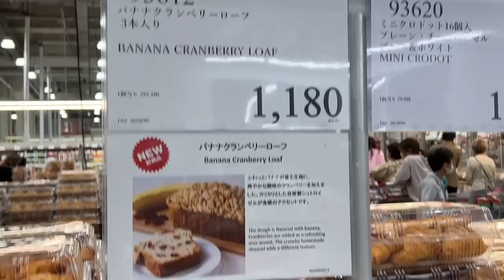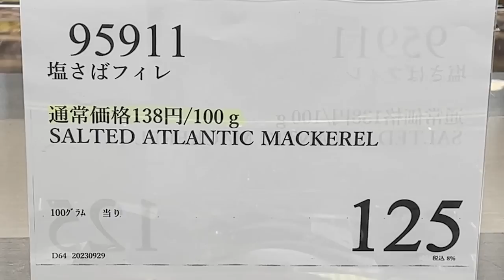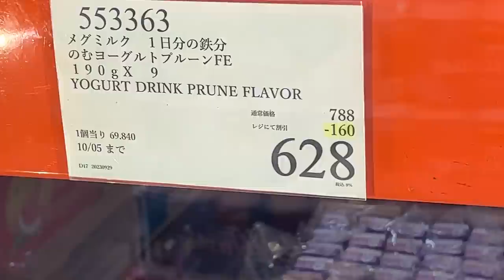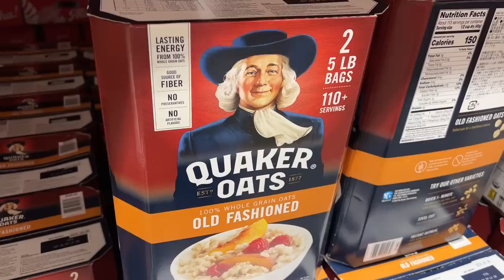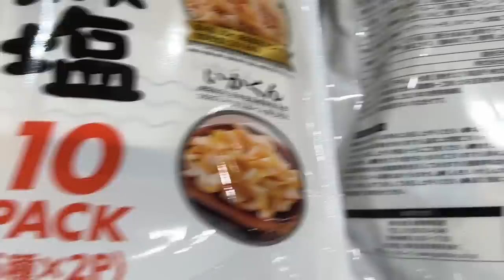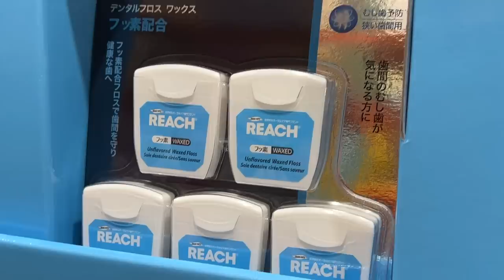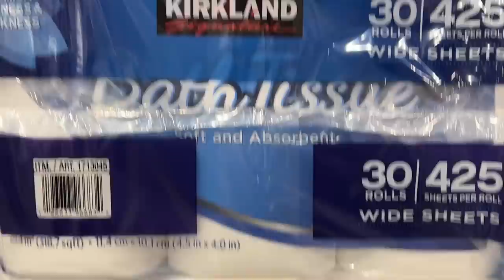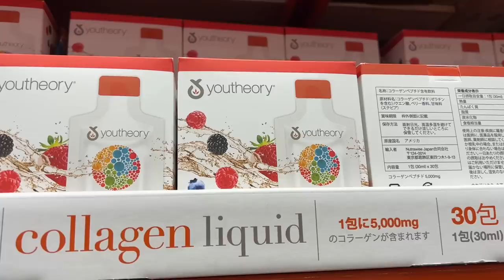【コストコセール情報】09月5週目-週末-前編 食品 生活用品 パン 肉 お菓子 キャンプ キッチン おすすめ 最新 クーポン 購入品